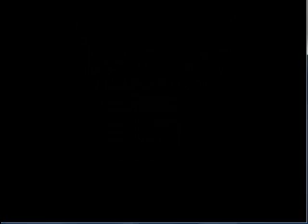Let's Play Mad Father Part 8: